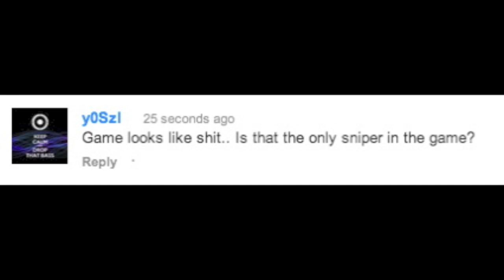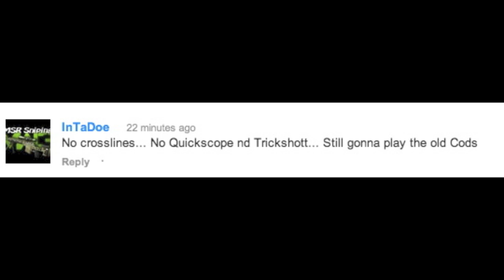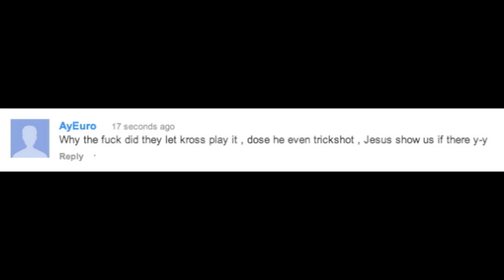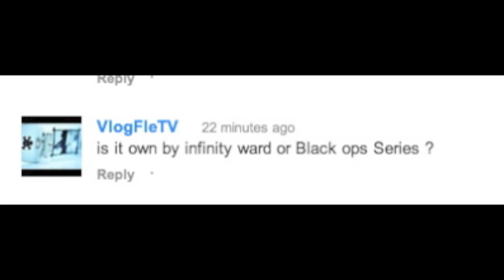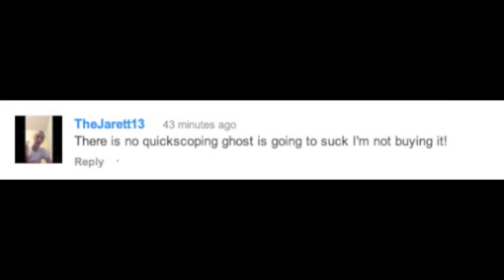Call of Duty Ghost: Snipers Reaction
Cunts

TmarTn you are a CUNT:
Call of Duty Ghost Sniper Multiplayer Gameplay - COD GHOSTS (Sniper Rifle Footage)